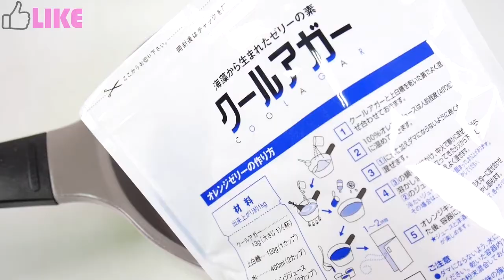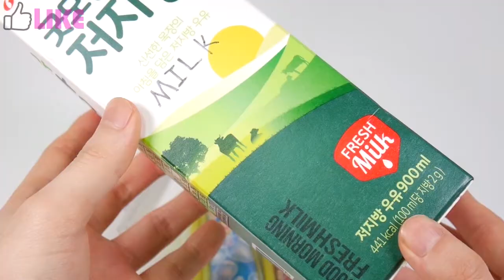DIY How To Make'Colors Lego Block Soft Jelly Gummy Pudding'Milk Syringe Slime Water Balloons Ball